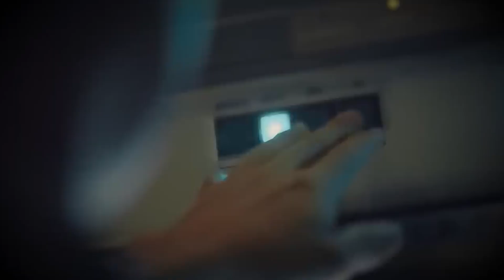What Makes the DF-21D China's Ultimate Weapon Against U.S. Navy Aircraft Carriers?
Amidst escalating tensions, the US Navy confronts the formidable challenge posed by China's DF-21D anti-ship ballistic missile, reshaping the dynamics of modern warfare in the Western Pacific and prompting strategic adaptations to maintain naval supremacy.